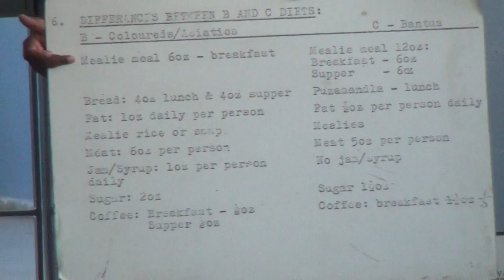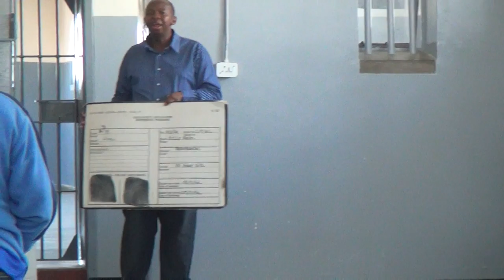Robben Eland 001.MTS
A visit to the prison on Robben Island